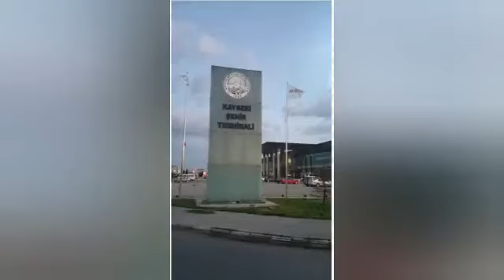Kayseri Valisi'nden sert tepki: Alçaklar...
Kayseri'de jandarma ekipleri tarafından yapılan operasyonda; kombi içerisine saklanmış 3 kilogram uyuşturucu madde ve 5 adet tabanca ele geçirdi.
Operasyona ait görüntüleri paylaşan Kayseri Valisi Gökmen Çiçek, sert ifadeler kullandı. Vali Çiçek, "Bu şehirde zehir tacirlerine, uyuşturucu satıcılarına, gençlerimizi ve geleceğimizi zehirlemek  isteyen alçaklara göz açtırmayacağız diye söz vermiştik.Jandarma komutanlığımız kombi içerisine zulalanmış büyük miktarda metanfetamin maddesini ele geçirdi. Ne yaparsanız yapın yakalayacağız..Teşekkürler İl Jandarma" dedi.